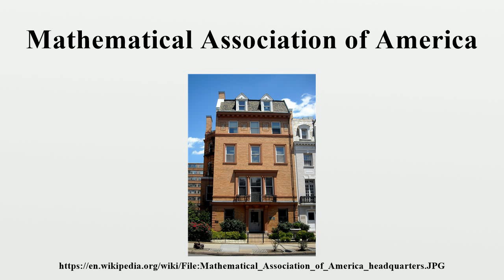Mathematical Association of America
The Mathematical Association of America (MAA) is a professional society that focuses on mathematics accessible at the undergraduate level.Members include university, college, and high school teachers; graduate and undergraduate students; pure and applied mathematicians; computer scientists; statisticians; and many others in academia, government, business, and industry.

Image-Copyright-Info
Author-Info:   AgnosticPreachersKid

Image-Copyright-Info